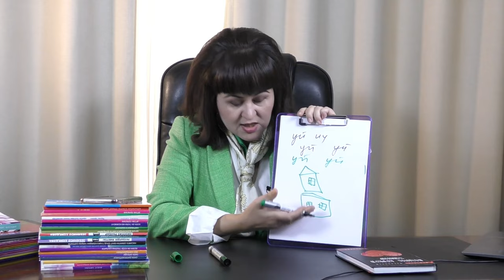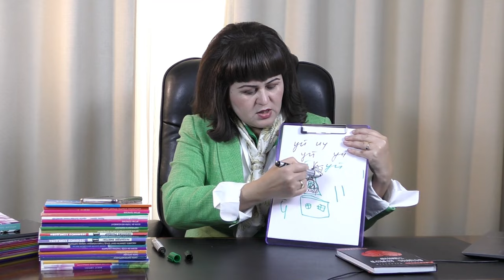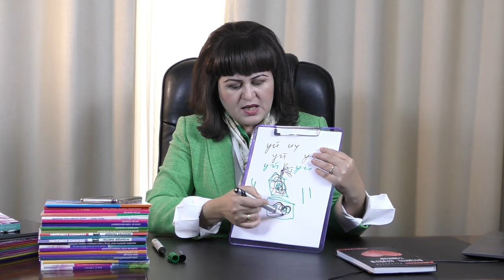Qo'rquv NIMA va u qanday yo'qoladi? Qayerdan paydo bo'ladi? Qayerda joylashgan? | Zebiniso Ahmedova